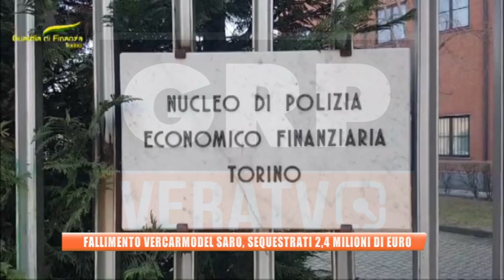Beinasco (TO) - Fallimento Vercarmodel Saro, sequestrati 2,4 milioni di euro